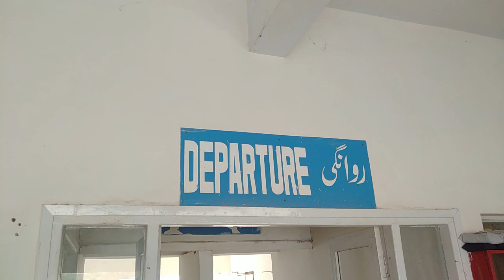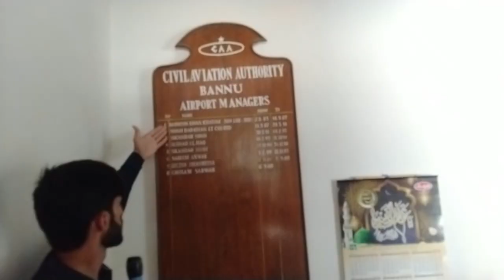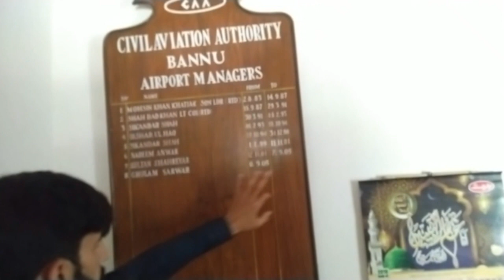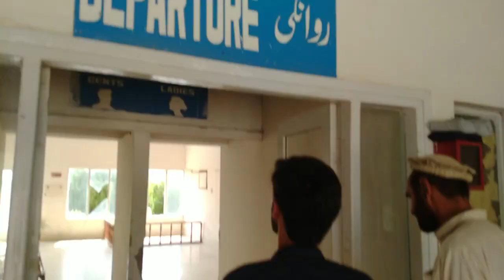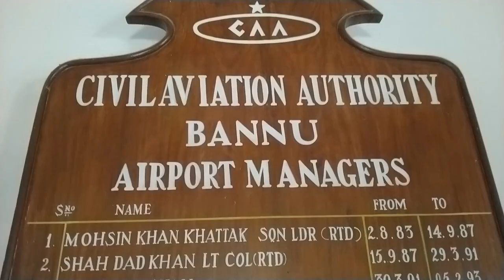Bannu Airport 2002 closed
Bannu Airport 2002 closed problem